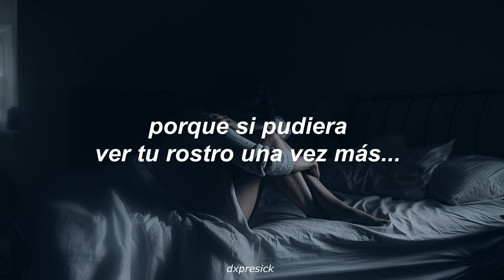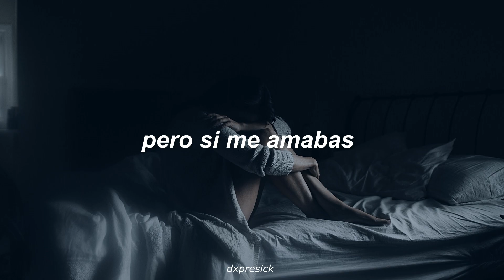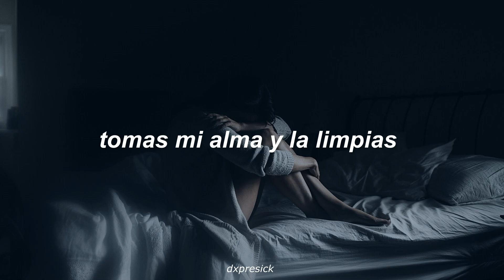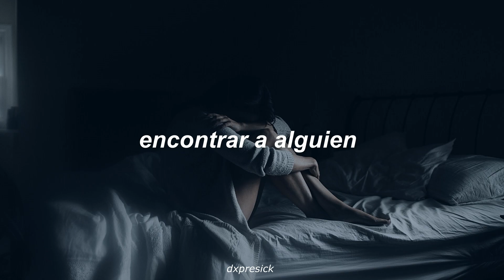kodaline - all i want // sub. español